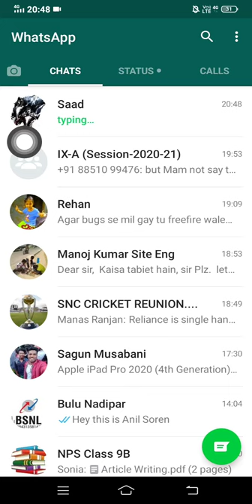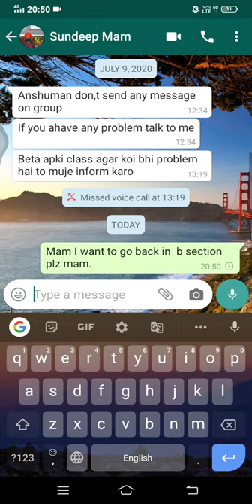Conversation of my friend "Anshuman to my Sundeep" Mam😸😸😸